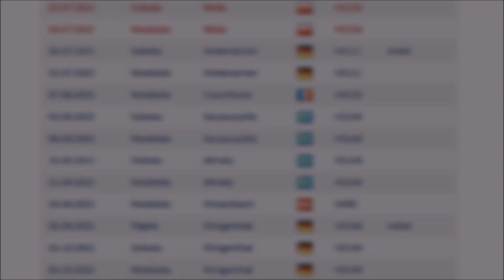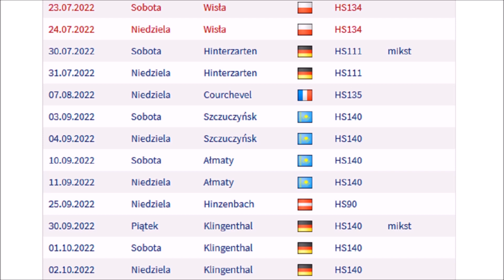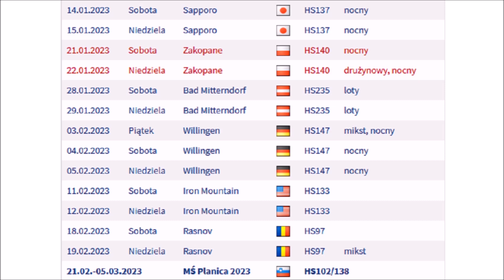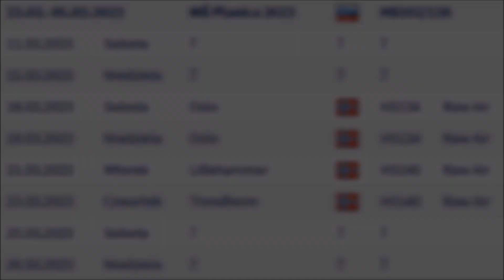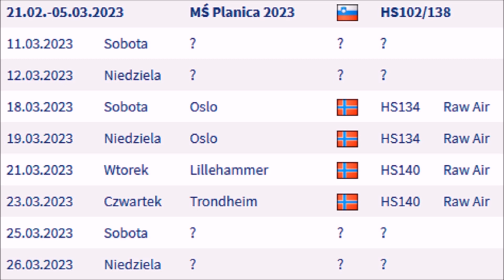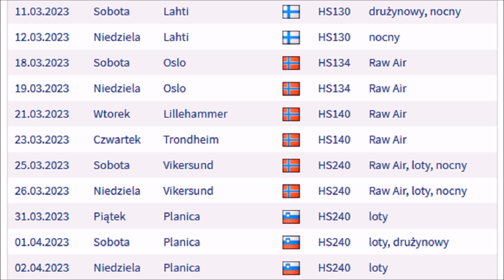Przegląd wstępnych kalendarzy na sezon 2022/2023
W dzisiejszym filmie przyjrzymy się szczegółowo wstępnym kalendarzom Pucharu Świata i Letniego Grand Prix na sezon 2022/23. Zapraszam do oglądania!

KOMENTUJ!

UDOSTĘPNIAJ!